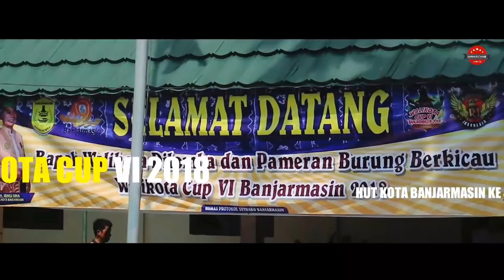INILAH!! Love Bird KENTIR Yang Pernah MENOLAK Tawaran 300JUTA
Penampilan burung Love Bird KONSLET asal tanah BORNEO bernama KENTIR memang LUAR BIAS. Bahkan kualitasnya pernah ditawar 300 JUTA tapi ditolak oleh pemiliknya.